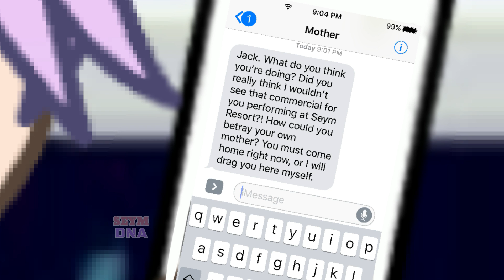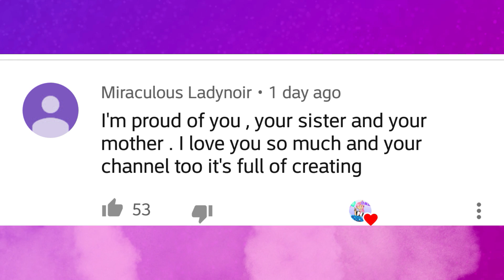"My Secret Celebrity Maid" || GLMM || GACHA LIFE MINI MOVIE || Seym_DNA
"My Secret Celebrity Maid in Disguise" is the sequel of " In Love with My  Maid" a  Gacha Life  Love Story mini movie (GLMM)!

Also, thank you for supporting us on this channel and watching our Gacha Life- Funny, Sad Love Stories and Episodes. series.

SeymDNA_Games
Roblox: RosabellaStream
MLBB: Seym_DNA